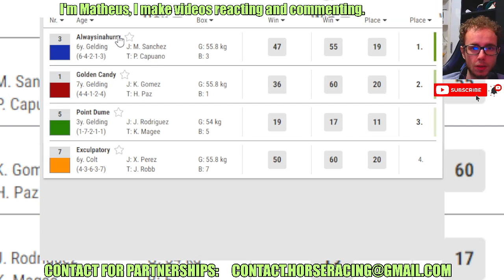Alwaysinahurry wins at Laurel Park Jun, 28 2024 RESULTS